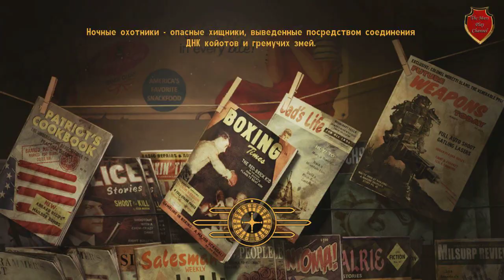Fallout New Vegas # 24 Воины что не почуствуют боли